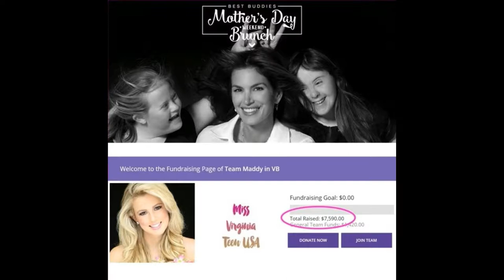Best Buddies Photo Set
Miss Virginia Teen USA - Best Buddies Photos